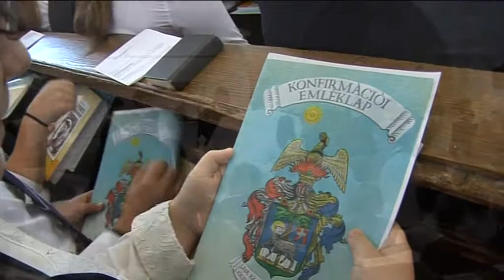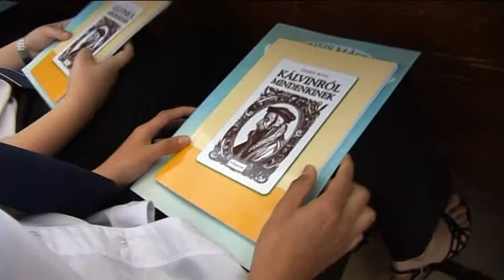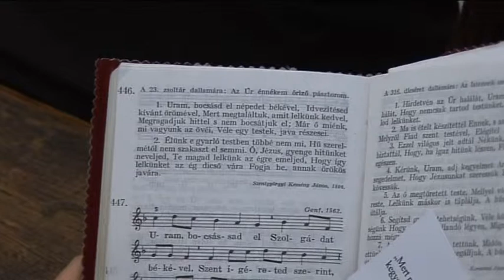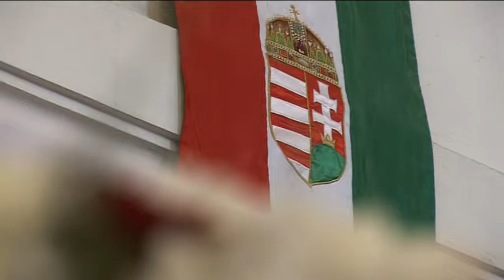Pünkösdi Istentisztelet 2012 2.rész